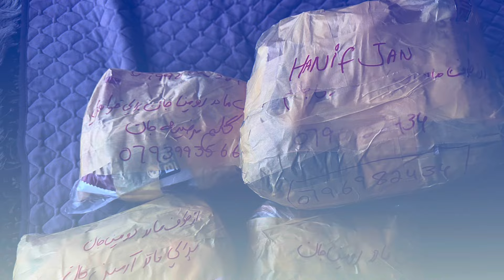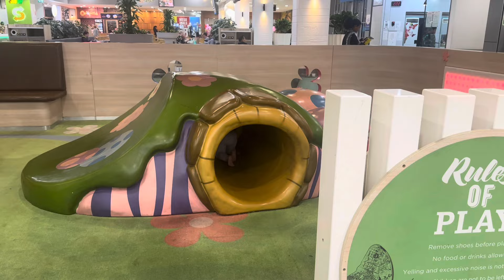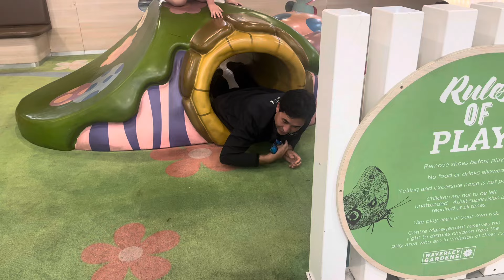Shopping gifts for my family and relatives🥰🛍️🎁